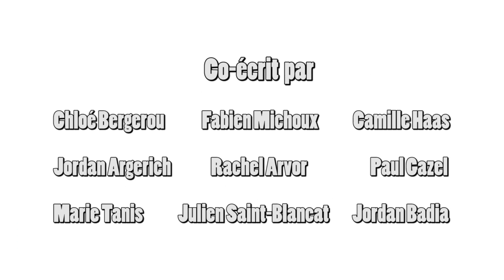ASSO TC Tlse -- Épisode #2 (HD)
Épisode #2 de notre campagne épique ASSO TC Tlse !